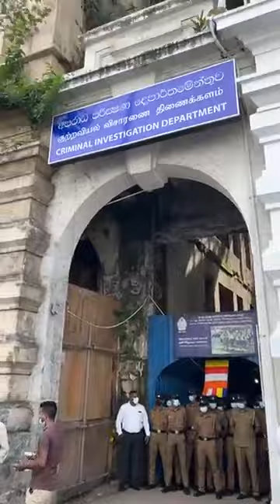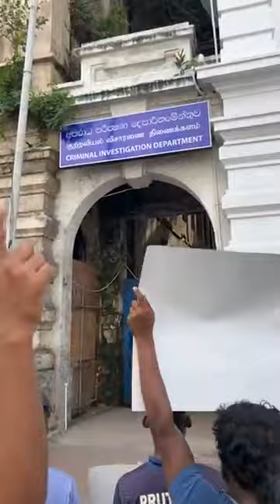ජොන්ස්ටන් අත්තඩංගුවට ගනු | Arrest Johnston Fernando